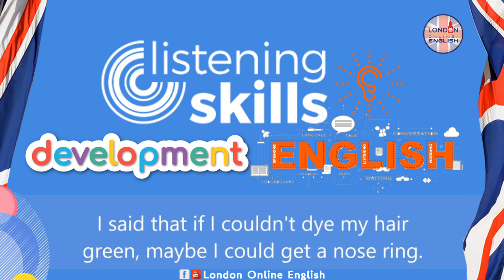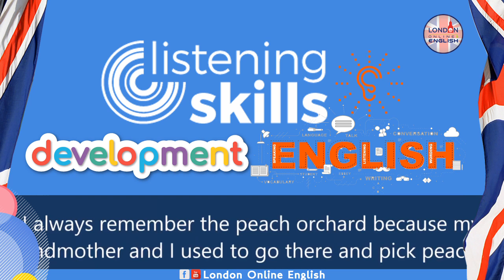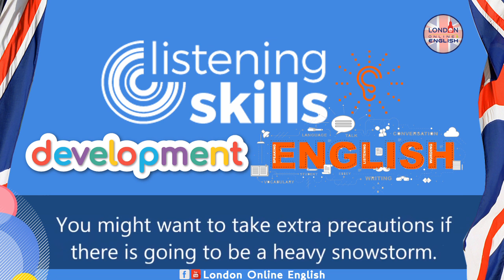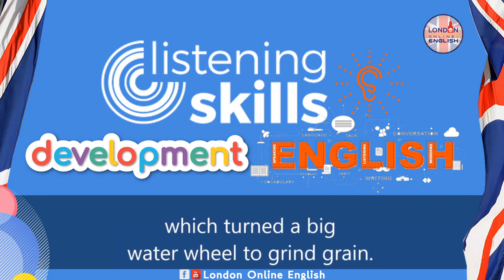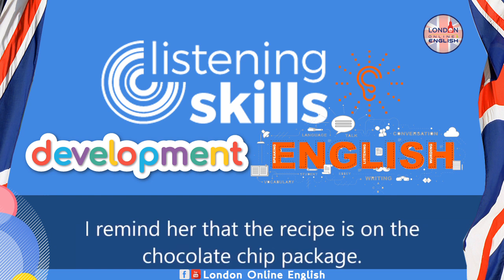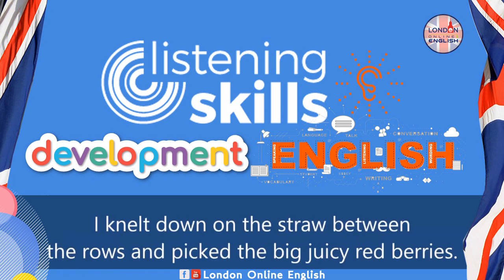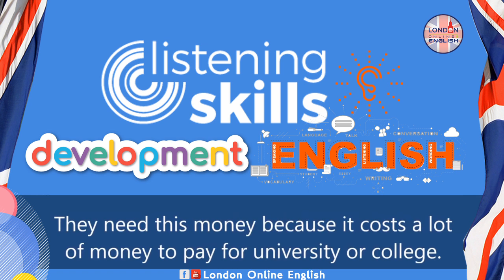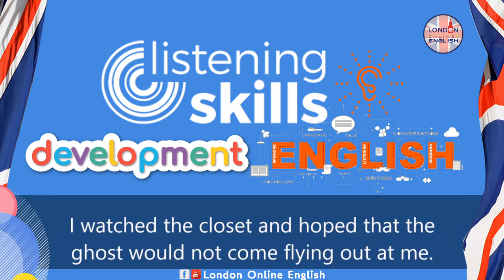Improve English Listening Skills V2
🇬🇧 🎧🎬 Learn how to speak English with London Online English. Our team from London offers free online English lessons to suit your needs.

🇬🇧 🎧🎬  How to Improve English and British English Pronunciation
Cải thiện nói tiếng Anh / 영국 영어 음성 향상 /  話されているイギリス英語を改善する /  Улучшите свой британский акцент / Tingkatkan berbahasa Inggris Inggris / Melhorar o inglês britânico falando / Mejora el inglés británico / 提高英语口语水平 / बोलो ब्रिटिश अंग्रेजी में सुधार / تحسين المحادثة الإنجليزية البريطانية...with London Online English !

🇬🇧 🎧🎬  With this video compilation you'll be able to master English conversation! You've decided to start learning English, so let's improve your conversation skills! In this video, you'll learn casual conversation topics, vocabulary, grammar, with great examples and tips. This video will give you amazing insights into how to sound more natural and understand all kinds of references you WON'T learn from a text book. Our host express herself in simple English, with English subtitles.
If you are an absolute beginner English learner, this video is made for you. we will give you some tips to fix and improve your English grammar! This video will give you the best advice and strategies to help you progress in your English study.
This is the channel to start if you want to start learning English.
Thanks!